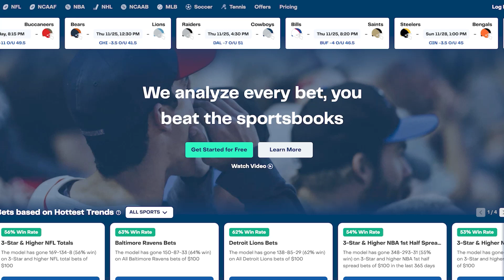Going for 3 Straight tonight! Celtics -3.5 in the First Half vs the Hawks 🏀 | BetQL Minute 4.27.23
The Celtics have been a great first half team all series long averaging 66 points per first half, which is nearly 10 points higher than the Hawks. The Celtics can't afford to let the Hawks to hang around any longer and are looking to get passed them tonight in game 6. Can the Celtics contain Trae tonight? I guess we'll see!